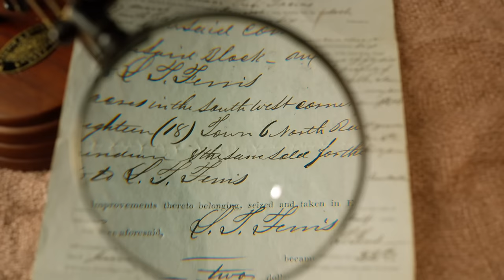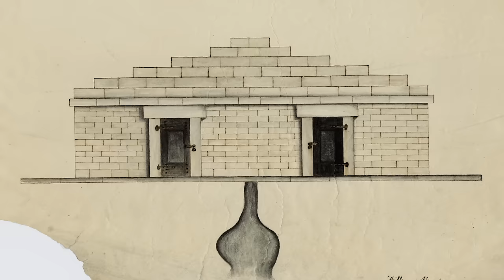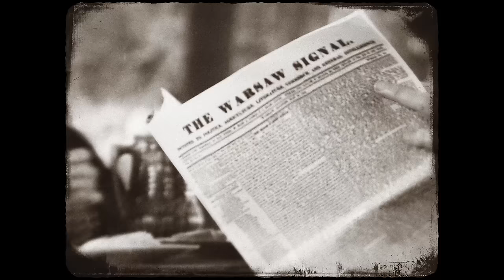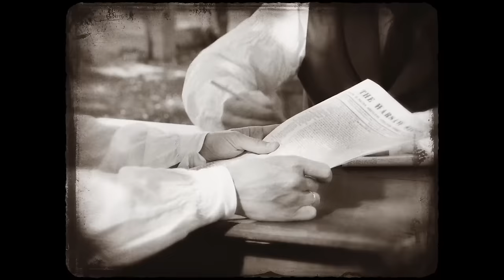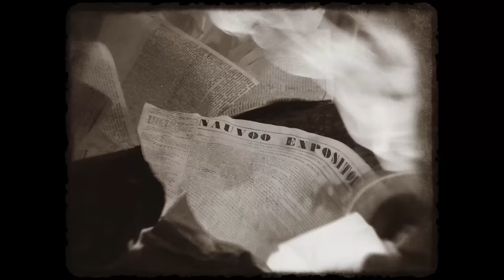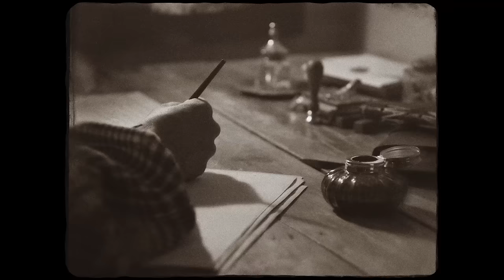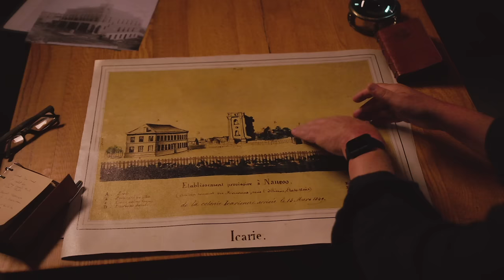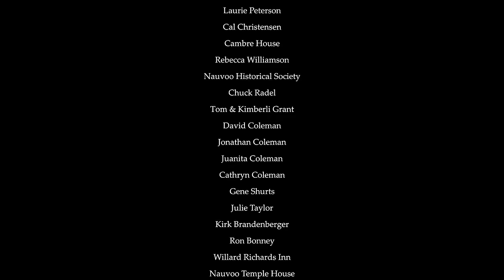Nauvoo Tomb of Joseph - Film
What is The Tomb of Joseph?
At the time of the construction of the original Nauvoo Temple, the prophet Joseph Smith, Jr., the founder of The Church of Jesus Christ of Latter-day Saints, commissioned the construction of a tomb for his family. Over time the location and the history surrounding the tomb were largely lost. Now, through this documentary, you can learn about this piece of history.